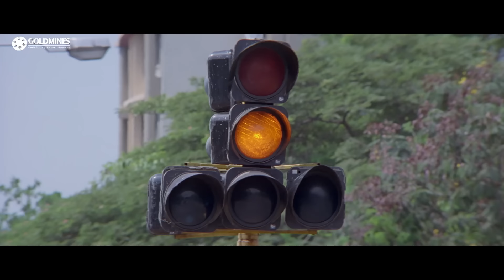अजय देवगन स्कूल प्रोग्राम में जाकर सबके सामने माधुरी दीक्षित की खूब तारीफ करता है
Movie:- Yeh Raaste Hain Pyaar Ke (2001)
Starcast:- Ajay Devgan, Madhuri Dixit, Preity Zinta, Sunny Deol, Vikram Gokhale